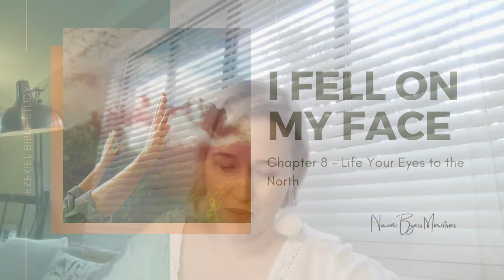Lift Your Eyes to the North ~ I Fell on My Face - Chapter 8 (EZEKIEL BIBLE STUDY)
Join us as we dive into studying Ezekiel Chapter 8 ~ Lift Your Eyes to the North

I believe the book of Ezekiel is very relevant for our current season across the globe. It is an often overlooked book because of its whacked-out imagery and apocalyptic language. But it need not be completely shrouded in mystery. After all, 'apokalypsis' means an 'unveiling' or 'revelation'. So let's dig deep into Ezekiel in this season...

Get your Bibles and notebooks ready!! I hope to not only teach but provide prophetic insight from it into our current season. Let's prepare our hearts for the glory of the Lord manifesting in our land. It's time to fall on our face...